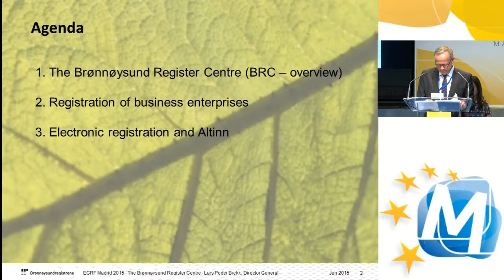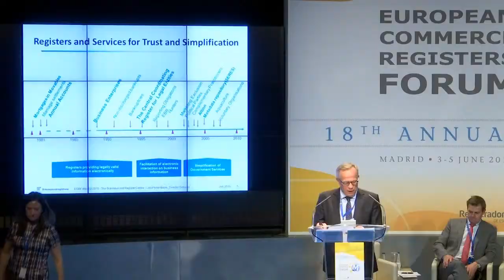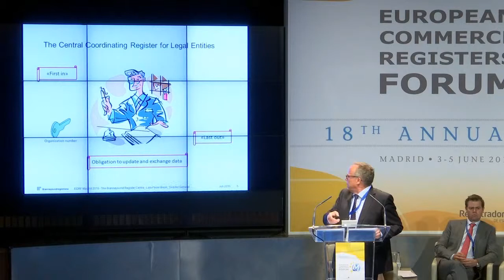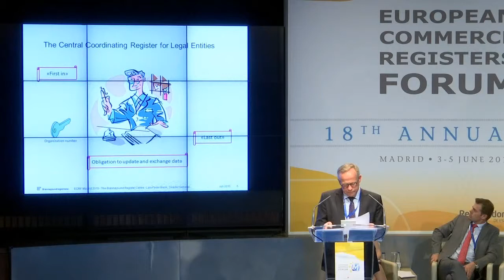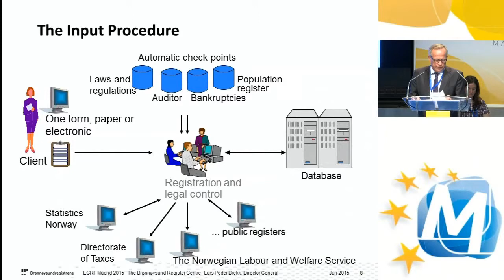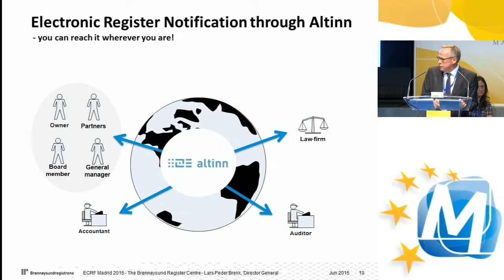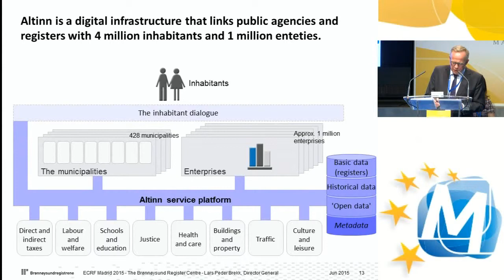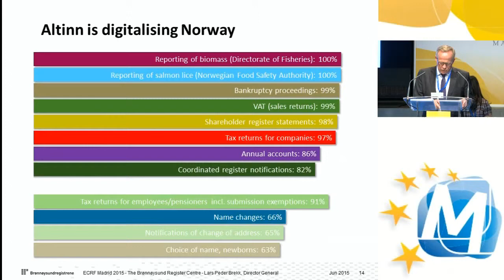Norway; Brønnøysund Register Center by Lars Peder Brekk, Director General